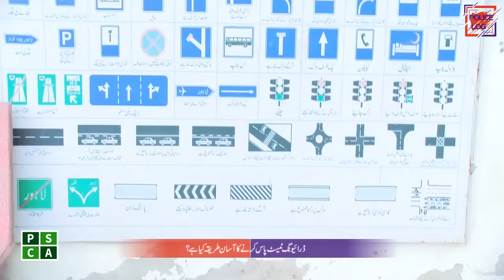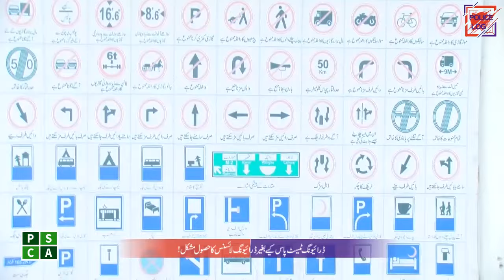How to Pass Your Driving Test Easily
Why Do Most People Fail the Driving Test? Learn the Easiest Way to Pass the Driving Test in the Program 'Police Log'.This video lets you easily learn how to pass a driving test in Pakistan. Most of the drivers fail but have a lot of experience in driving. Watch and share the video to educate others.

0:00 Intro
3:02 Starting the video
3:45 Interview from public